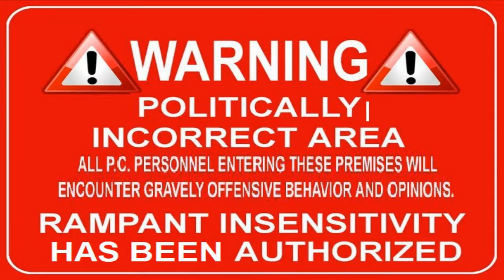#5 It Came From Public Domain Bosko: Boxcar Blues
This film was released in 1930,
is the fifth title in the
Looney Tunes series.
It features Bosko and a pig
traveling as hobos in a boxcar